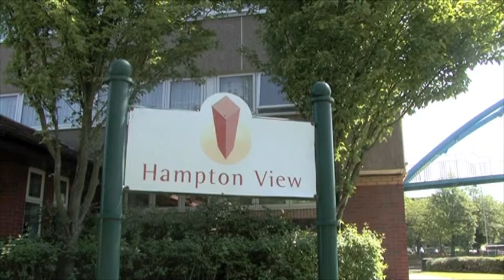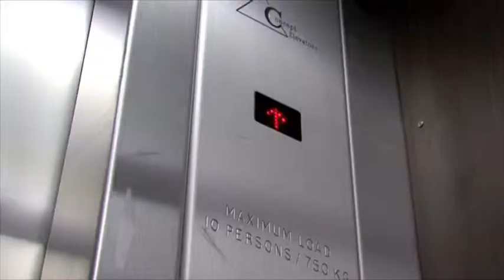VOX 2010 Hampton View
VOX 2010 was a community engagement film project carried out by B arts on behalf of Sanctuary Housing.
Working with Sanctuary residents in each area to interview, shoot, capture still, reflect and edit each film to capture a snap shot of life today in where they live.
This film is for Hampton View in Wolverhampton.